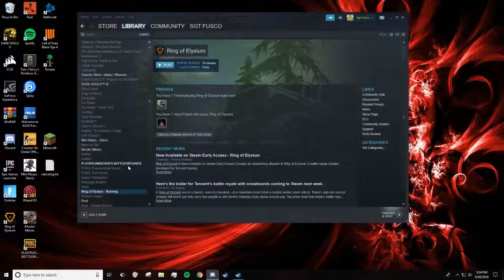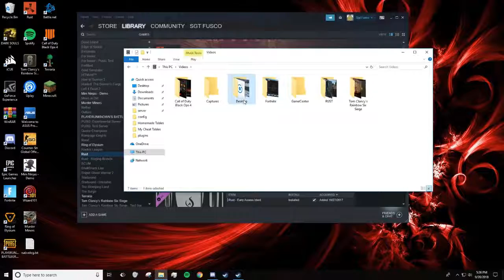11pm Tomorrow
Music Link: